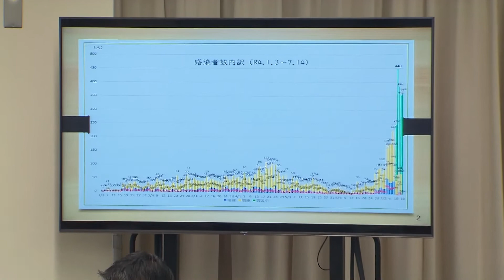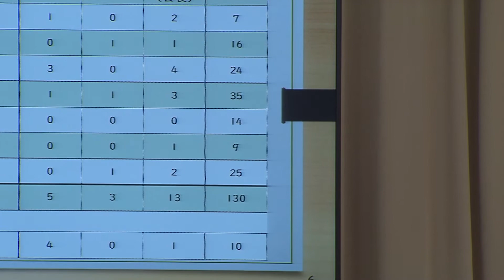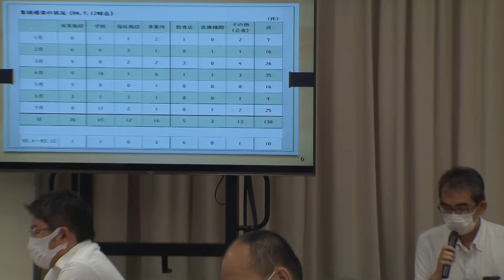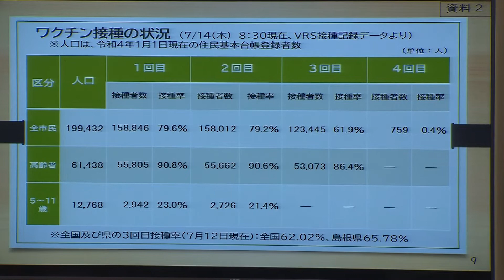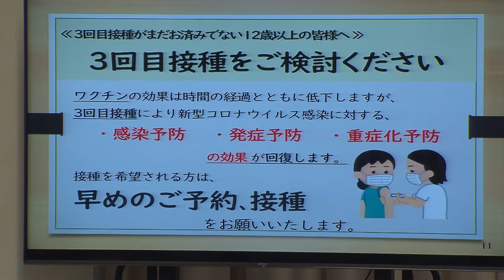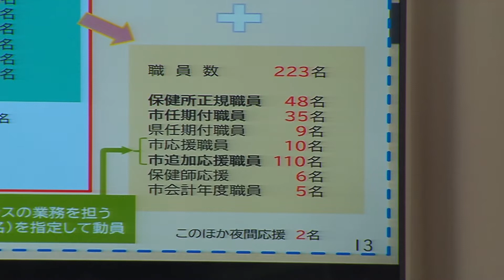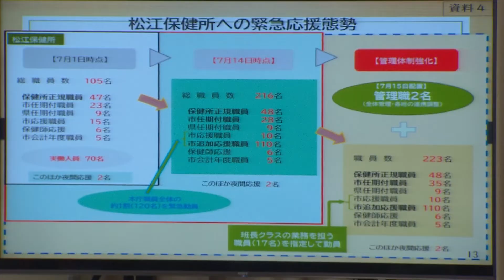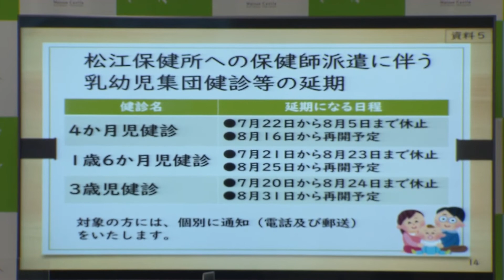松江市対策本部会議（令和４年７月１５日）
◆山陰ケーブルビジョン（マーブル）HP